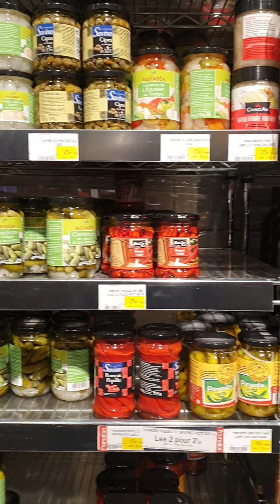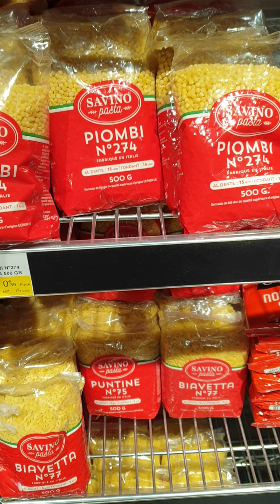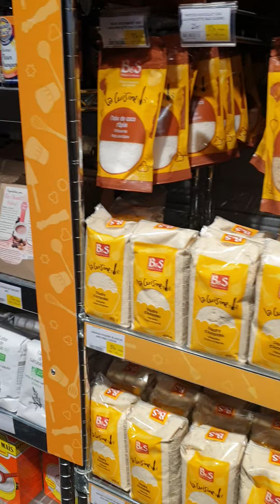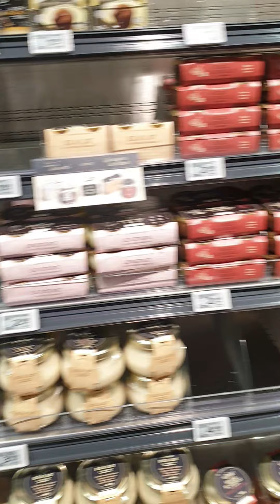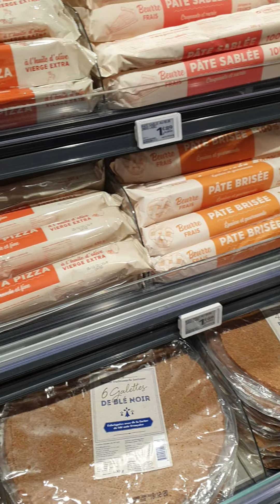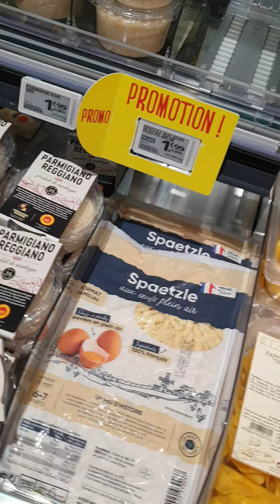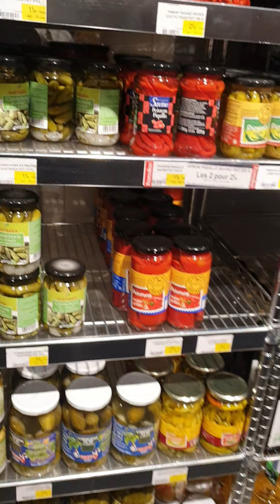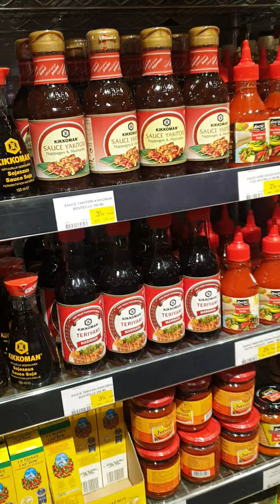ajiw ma3ya les fruits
hello 💜💜
j'espère que vous allez bien !
🌸 activez les notifications en clique sûr  la cloche pour ne zapper aucune                                                                vidéo